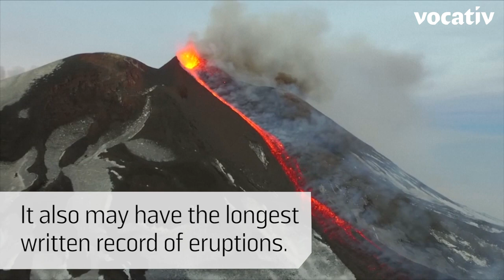Drone Captures Beautiful Footage Of Volcanic Eruption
Italy's Mount Etna has been erupting for three days, but so far it doesn’t pose any danger to people.